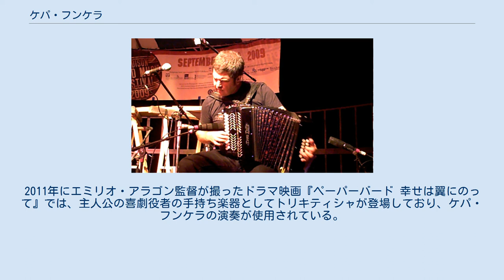ケパ・フンケラ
ケパ・フンケラ（バスク語: Kepa Junkera, 1965年4月10日 - ）は、スペイン・ビルバオ出身のミュージシャン・作曲家。
トリキティシャ（バスク地方の伝統的なボタン式アコーディオン）の名手であり、17枚以上のアルバムを発表している。
 幼少の頃はフランシスコ・フランコ独裁政権下でバスク語の使用が禁じられていたため、ケパ(Kepa)というバスク語名ではなくペドロ(pedro)というスペイン語名で呼ばれていた。
フンケラはスペイン語環境で育ったため、バスク語を話すことはできない。
祖父と母はタンバリン、祖母はダンスをしており、フンケラ自身はギターに興味があったが、母親にギターを禁じられてアコーディオンを始めた。
当初は一般的な鍵盤のアコーディオンを使っていたが、より速くリズミカルに弾くために、バスク地方の伝統的なボタン式アコーディオンであるトリキティシャを使いはじめた。
ほとんど独学で学び、1983年からは「オシュコリ」の多くのアルバムに参加している。
1987年には『地獄のジャバラ』でソロデビューし、伝統的なトリキティシャ音楽に革新をもたらすと、1990年以降にはジャズの要素を取り入れた。
1994年の『カレヒラ・アルブック』では英語の歌詞を取り入れ、1998年には『ビルバオ、オラ・セロ』がゴールドディスクに輝いた。
2000年には過去8枚のアルバムからピーター・バラカンの選曲による日本編集版『トリッキー!』がリリースされ、5月には6人編成のバンドで初訪日した。
2004年には『K』でラテン・グラミー賞の最優秀民俗音楽賞を受賞した。
タンゴ作曲家のアストル・ピアソラに影響を受けたと語っており、ワールドミュージックとしてのバスク音楽を日本に広く知らしめた。
2011年にエミリオ・アラゴン監督が撮ったドラマ映画『ペーパーバード 幸せは翼にのって』では、主人公の喜劇役者の手持ち楽器としてトリキティシャが登場しており、ケパ・フンケラの演奏が使用されている。